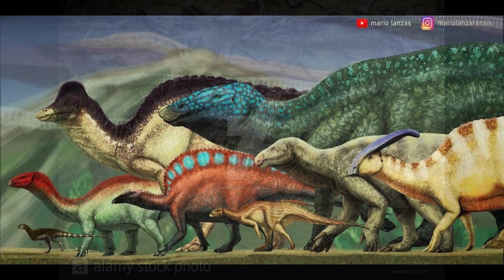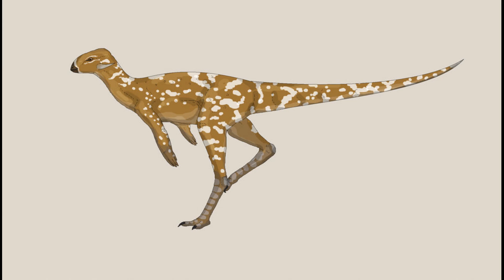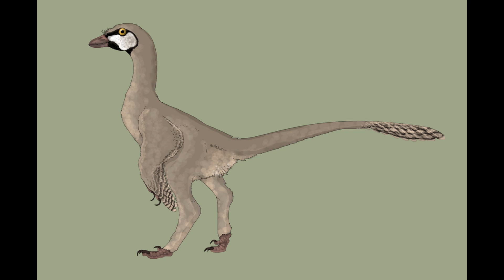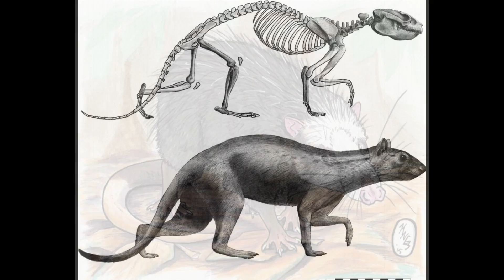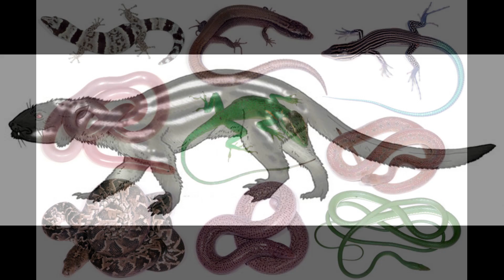Speculative Evolution: Middle Oligocene North America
In this video, we will be exploring the fossil record of Alter Earth's Middle Oligocene North America.